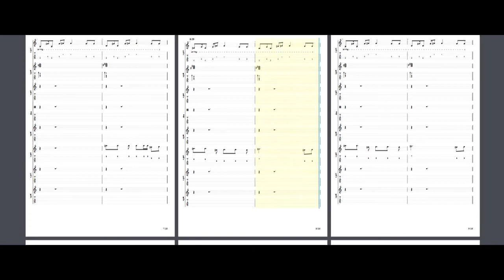Hvetter - Beautiful Guitar Loop #2 Guitar Tabs [TABS]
Hvetter - Beautiful Guitar Loop #2 PDF AND Guitar PRO Tabs [TABS]